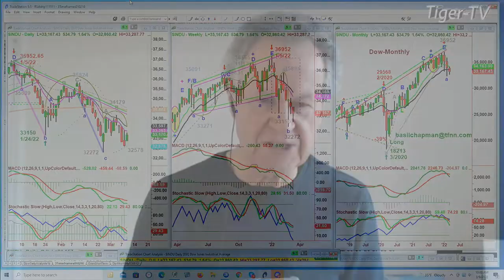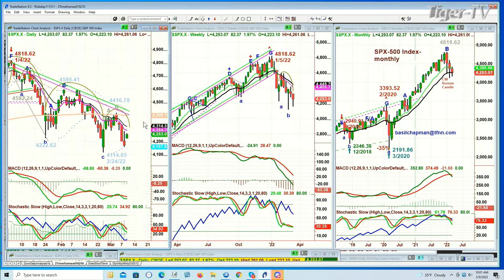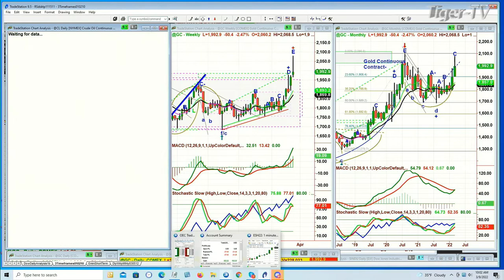March 9th, 10AM ET Market Update on TFNN - 2022